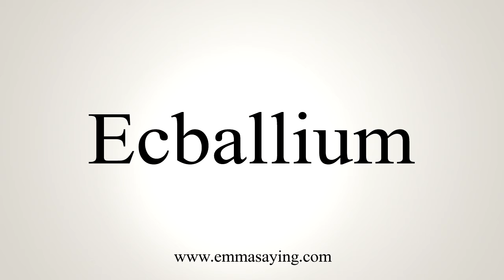How To Say Ecballium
Learn how to say Ecballium with EmmaSaying free pronunciation tutorials.